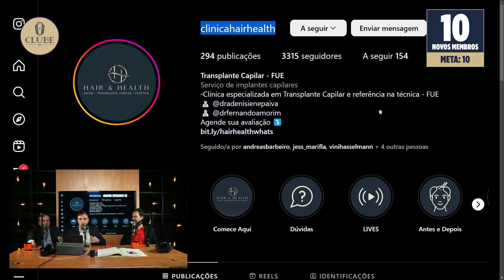RENAN É UM CALVINISTA? HAHAHA